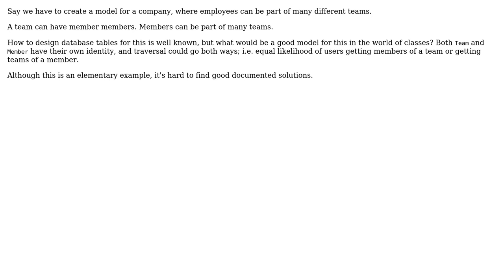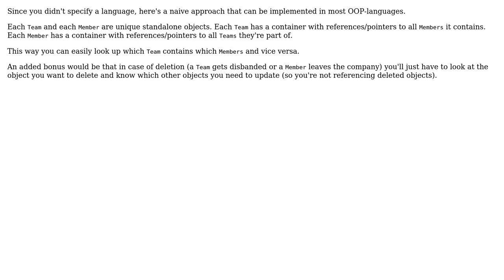Software Engineering: Model design for `Team`s and `Member`s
With thanks & praise to God, and with thanks to the many people who have made this project possible! You are responsible for your own actions.